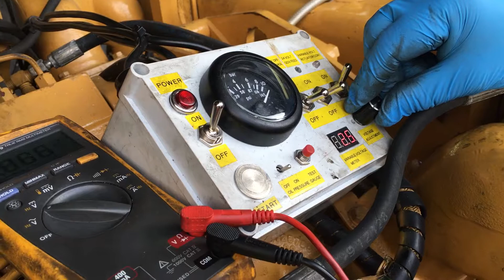Beschrijving 3412 variable